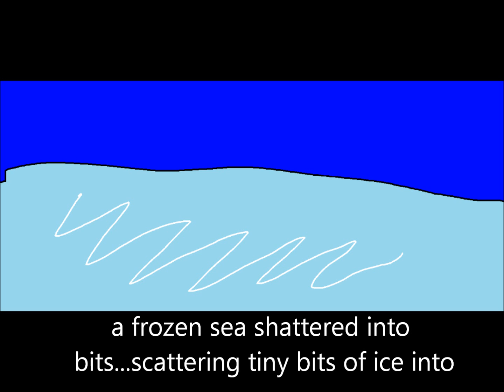Seekers Episode 1 (REMAKE!!)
OMG! I CANNOT STAND LEAVING THE SERIES BEHIND XDDDDDDDDDDDDDDDDDDD Anyway, music from okami, capcam